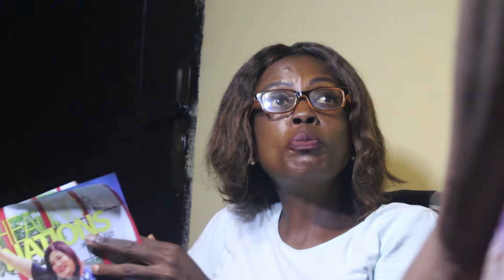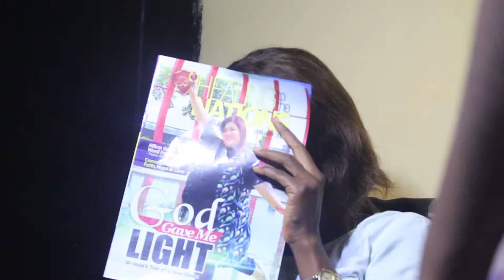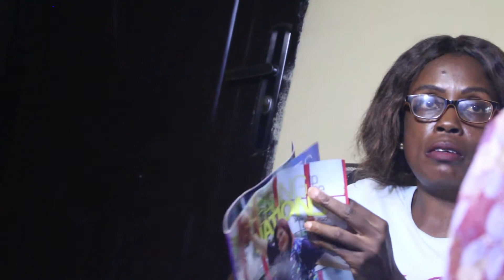Latest Nollywood Movie (The Girl Child)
An educative story that portrays on the upbringing of a girl child.